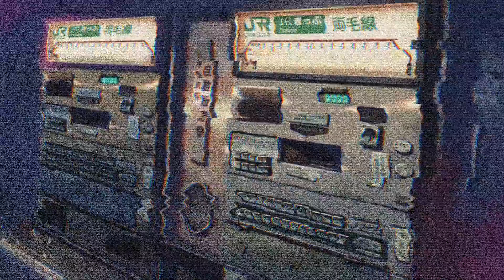Snowgazing - Icy Wavs 🌨 || Chillhop to Sip Hot Chocolate to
Here's my new track, Snowgazing, released in collaboration with Lifted LoFi Records! I paired it with some PHENOMENAL visuals from the movie 5 Centimeters per Second! Have a Merry Christmas and a Happy New Year 💖

🎬 5 Centimeters per Second (秒速5センチメートル)

🎟️ lofi hiphop beats for studying, gaming, reading, cafes, sleeping, meditating, chilling, relaxing, coding, lounging, drinking hot chocolate, watching the snowfall, reading manga, making snow angels, having snowball fights, and all various aspects of life